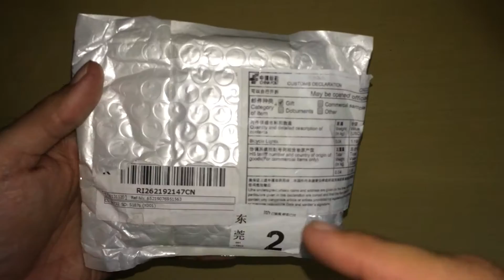Unboxing 59 - Farol para Bike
DESCRITIVO DO VÍDEO

Canais Parceiros